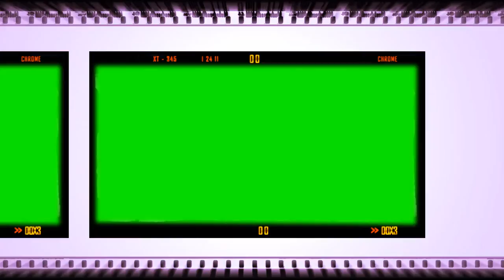Film reel Croma | Edius Wedding Project Song | Edius 9 | Edius 8 | Edius 7